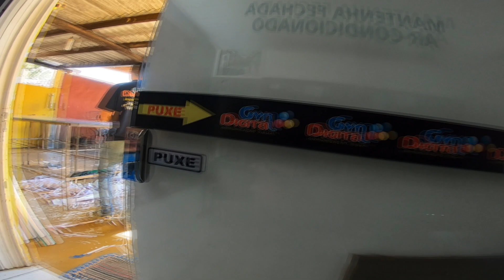DEI AUTO FALANTES ZETTA DE PRESENTE PARA MEU AMIGO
AJUDEI MEU AMIGOS NOS  AUTO FALANTES PARA ELE MONTAR O SOM MAIS RAPIDO